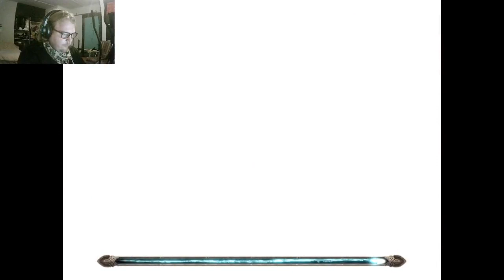Prince Of Persia Episode 2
Hello there people and welcome to Episode 2. Its been awhile since the last upload but I am feeling better and chipping away at this game again. We unlock our first power (ORMAZ power Elika) and make some headway in the realm of the Hunter. ENjoy ! :) :) ;)